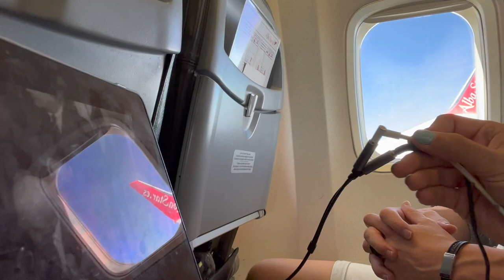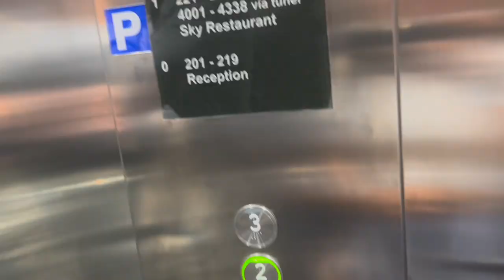Come to Spain with me!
Welcome to part 1 of our trip to Majorca! We had the most amazing time!